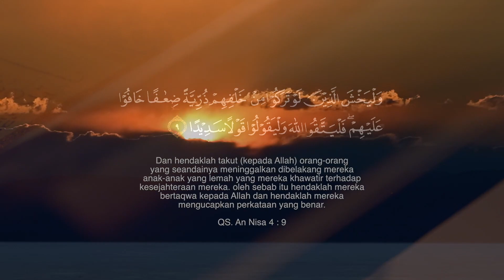Video Company Profile Sekolah KB - TK Al Azhar Solo Baru 2022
Dibalik Layar Pembuatan Video Profile SD Al Azhar Solo Baru
Ara Creative merupakan Jasa Profesional pembuatan :
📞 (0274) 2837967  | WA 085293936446